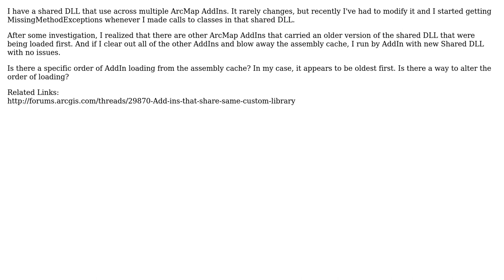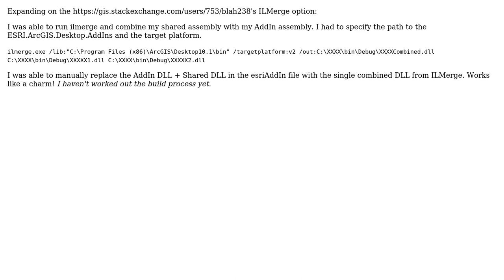GIS: Is there a way to control which ArcMap AddIn is loaded first? (2 Solutions!!)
GIS: Is there a way to control which ArcMap AddIn is loaded first?

With thanks & praise to God, and with thanks to the many people who have made this project possible! | Content (except music & images) licensed under CC BY-SA | Music | Images & others | With thanks to user Jay Cummins user blah238 and the Stack Exchange Network Trademarks are property of their respective owners. You are responsible for your own actions.